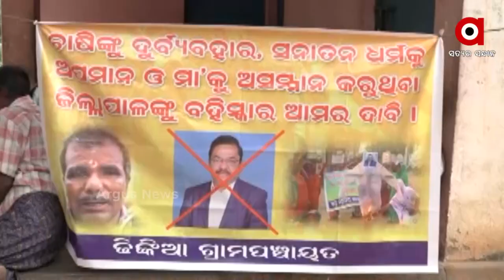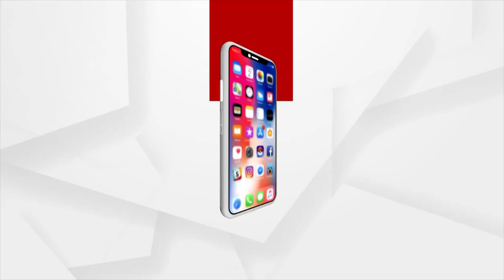ଚାଷୀଙ୍କୁ ଦୁର୍ବ୍ୟବହାର ପ୍ରତିବାଦରେ ଜିଲ୍ଲାପାଳଙ୍କ ବହିଷ୍କାର ଦାବି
ଚାଷୀଙ୍କୁ ଦୁର୍ବ୍ୟବହାର, ସନାତନ ଧର୍ମକୁ ଅପମାନ ଓ ମା'କୁ ଅସମ୍ମାନ କରୁଥିବା ପ୍ରତିବାଦରେ ଜଗତସିଂହପୁର ଜିଲ୍ଲାପାଳ ସଂଗ୍ରାମ କେଶରୀ ମହାପାତ୍ରଙ୍କ ବହିଷ୍କାର ଦାବି  କରିଛନ୍ତି ସାଧାରଣ ଲୋକେ ।